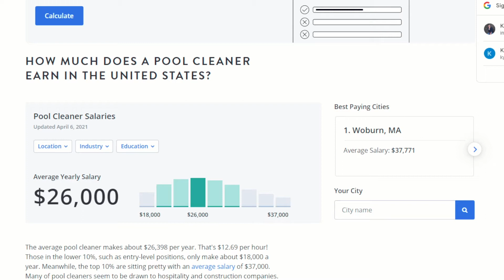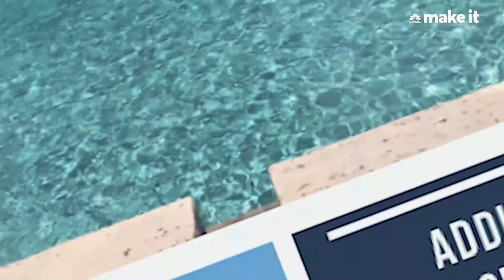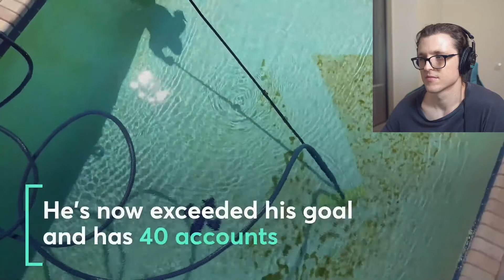Make Money Cleaning Pools 🏊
Wanna make money cleaning pools? Here's my reaction and extra tips to CNBC Make It's "Making $89K A Year As A Pool Tech In New Orleans, LA"
📈 WEBULL Special "Get 2 FREE Stocks"

Timestamps for my 2 cents:
0:00 Reacting to Mark Jones from Blue Street Pools
14:51 Summary of tips on how to start a pool cleaning business

🛏️ Do you want my help to start your own Airbnb business?

In this video I react to how to start a pool cleaning business and how to scale a pool cleaning business. I go over how Mark Jones can use his growth though pool cleaning TikTok to monetize his following through affiliate links and more importantly, by starting his own pool cleaning ecommerce store through Shopify or Clickfunnels.

Pool cleaning can be a very lucrative side hustle even for teenagers and can be scaled to a pool cleaning profit of well over $100,000 a year using some of the tips that Mark and I go over in this video. After watching this video you'll have some inspiration on how to start a pool business and how to maximise your pool cleaning business profit.

📚 Game Changing Books:
Atomic Habits
The 4 Hour Work Week
Influence - The Power of Persuasion
Money Master The Game
The Little Book of Common Sense Investing

📷 Gear I use to make YouTube videos:
The Phone I Use to Film My Videos
Vocal Microphone
Vlogging Microphone
The Gimbal That Makes The Vids Possible
Smartphone Tripod

❓About Me❓
My name is Kairo and with my Million Dollar Hustle I'm trying to get to a net worth of $1 Million in the next three years! On my Life of Kairo YouTube channel I am sharing everything I learn and succeed/fail at in terms of making money online, buying businesses, personal finance, crypto investing and real estate.